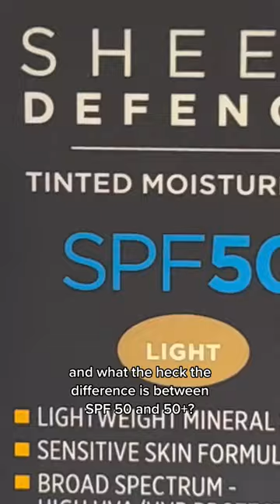Are you making this mistake?!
Always read the label and follow the directions for use. Avoid prolonged high-risk sun exposure and midday sun. Wear a hat, protective clothing and sunglasses exposed to the sun. Re-apply frequently and after sweating, swimming or towelling.